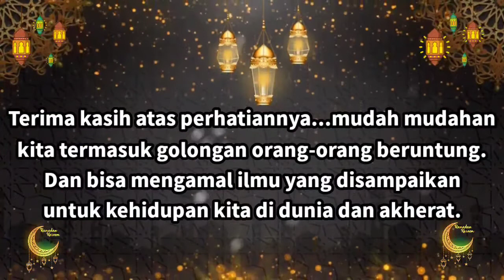Guru Andi Faisol - Pengajian ba'da subuh rabu 12 Oktober 2022